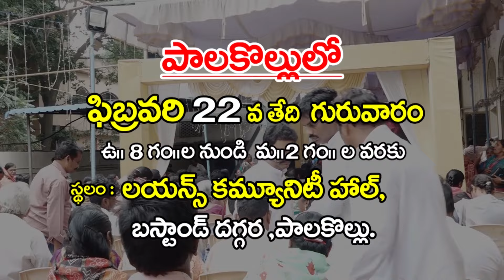ఫిబ్రవరి - 15 - 02 - 24 - ఈ మీ కోసం దేవుని వాగ్దానం# నీ గుట్టు ఎవరి చేతిలో వుంది